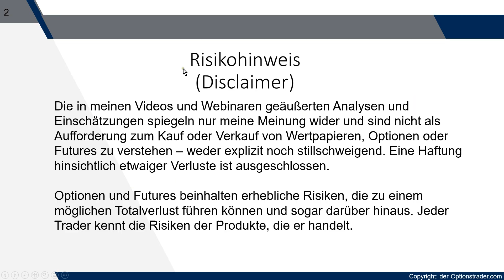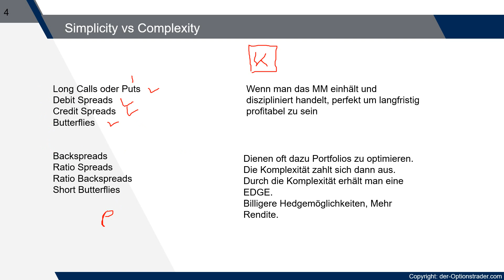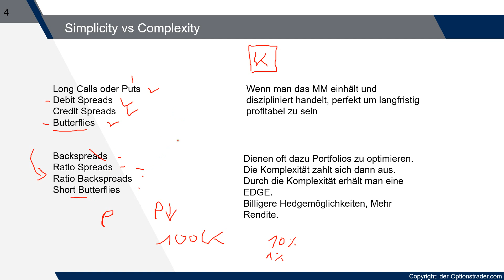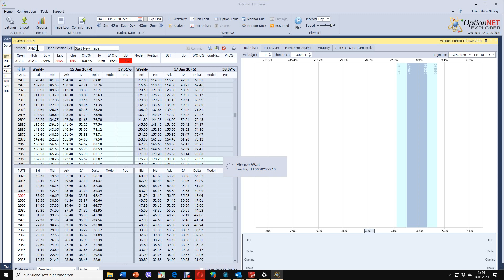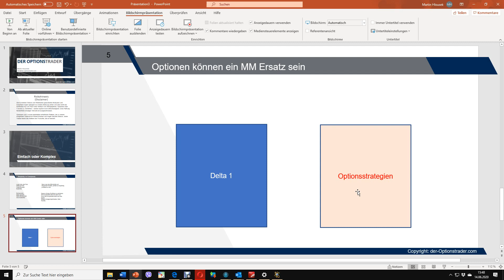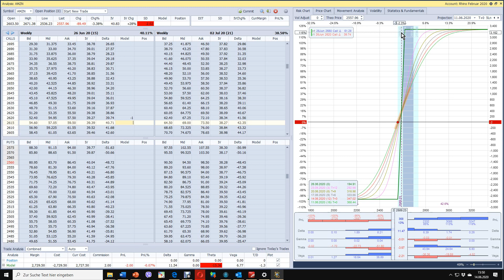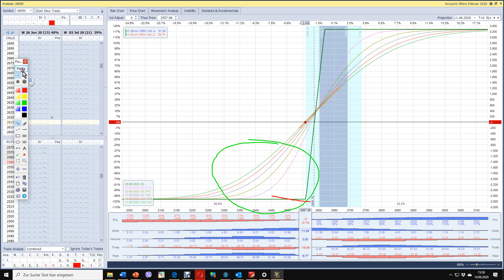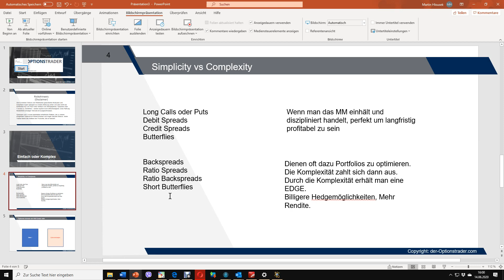Einfach oder Komplex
Um das Komplexe einfach anzuwenden muss man einfach lernen.!:-)